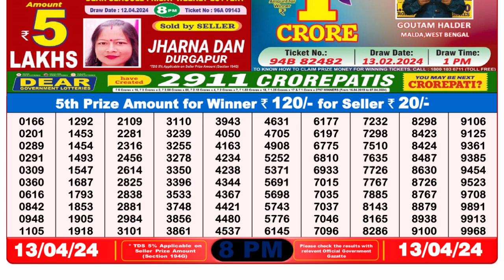Nagaland Lottery Sambad Live 8pm 13.04.24